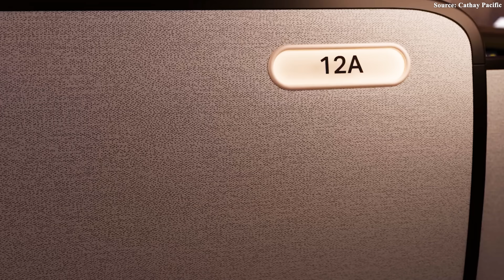Singapore Airlines's HUGE PLAN for the 777X Change Aviation Forever! Here's Why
00:00 Intro
00:34 The New King: 777X
02:26 Singapore Airlines: A New Era Begins!
05:39 What can the passenger expect from the 777X?
09:42 The future
How long have you been waiting for truly groundbreaking news from the aviation world? A story not only set to shift the industry’s course, but also redefine what luxury air travel really means? Well, that moment has arrived! After nearly five years of silence, the aviation marvel — the Boeing Triple 7X — finally shocked the aviation industry when it returned to the skies with Singapore Airlines. And we are all witnessing the beginning of an exciting new chapter in aviation history.
So, how is this aircraft back in the skies? And what can we expect from the Triple 7X? Let’s find out!
If you're an aviation enthusiast, you've surely heard of the Boeing Triple 7X. But if not, let me tell you the story of the future ''King'' of long-haul skies. The Boeing Triple 7X—comprising the Dash 8 and Dash 9 variants—is not just an upgrade to the legendary Triple 7 series; it's a true revolution.
Just imagine it: an aircraft that’s not only bigger, but astonishingly more fuel-efficient, with an extended range capable of connecting the world’s most distant cities, and above all, offering a quieter, smoother flying experience than ever before. That’s exactly why, from the moment it was introduced, this aircraft racked up over 500 orders from the world’s leading airlines. This isn’t just another airplane; it’s a bold declaration of what the future of aviation looks like.
There was a time when this aircraft disappointed the industry. The original plan was for the Triple 7X to take off by 20 20. But just like a dramatic film, a series of challenges emerged: engine reliability issues, intense scrutiny from the U.S. Federal Aviation Administration (FAA), and, of course, the unforeseen impact of a global pandemic. With each new hurdle, the timeline slipped further, and it began to feel like we were watching a grueling marathon, with everyone wondering: Is the Triple 7X program even real?
But now, it’s time to get ready to applaud—because the answer is here! Just recently, the FAA granted Boeing the all-important Type Inspection Authorization (TIA), marking a major leap forward. With this milestone, Boeing can return the Triple 7 Dash 9 test aircraft to the skies for final system evaluations. This isn’t just a technical green light; it’s the clearest signal yet that the aircraft are getting very, very close to the finish line.
Hold on, everything’s about to get even more surprising!  Thanks a ton!
Singapore Airlines: A New Era Begins!